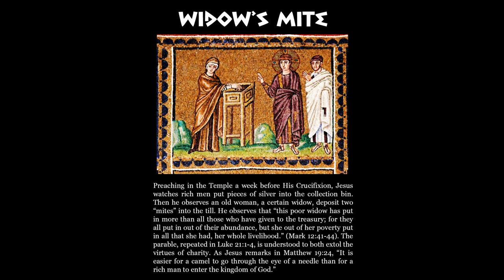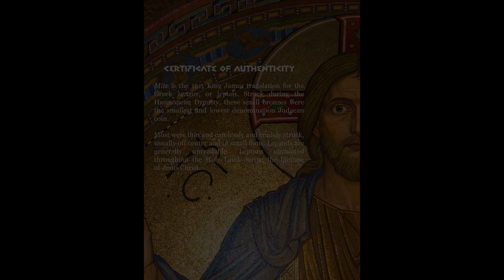Personally Speaking ep. 108 (Rob Astorino)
In this episode of Personally Speaking, Msgr. Jim Lisante is joined by Rob Astorino. Rob is a former two term County Executive for Westchester County in New York and he currently works as a business and media consultant. Rob helped launch Disney’s ESPN Radio in New York and he was the first program director for “The Catholic Channel” on SiriusXM. He’s now running in the NY Republican primary for governor and he tells us why, and about the faith and values that are his foundation.